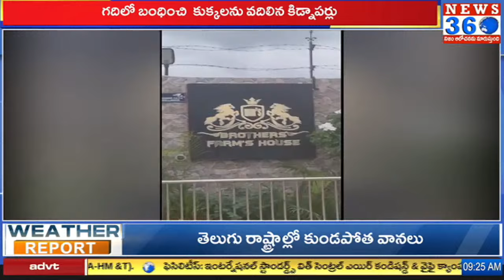Police Reveals Sensational Facts on MRPS Narender Kidnap | Narsing Police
ఎమ్మార్పీఎస్ నరేందర్ కిడ్నాప్ కేసులో షాకింగ్ విషయాలు